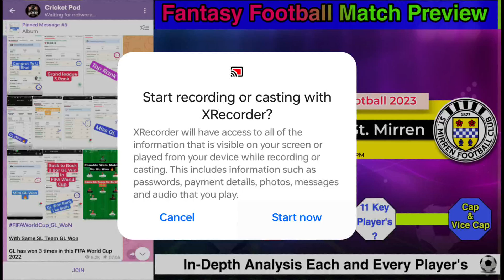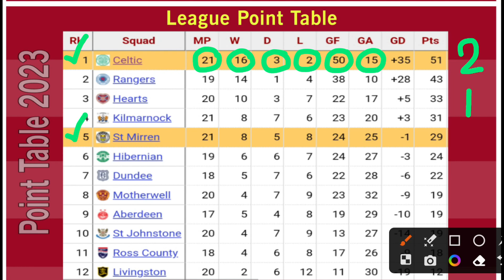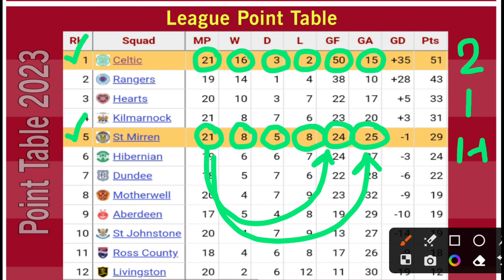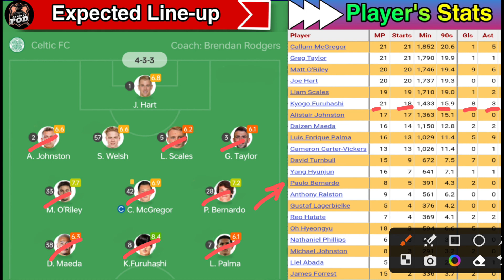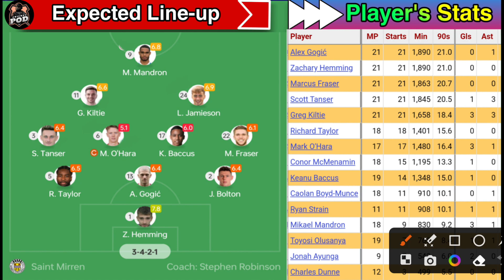MRR vs CEL Dream11 Football Team | St. Mirren vs Celtic Dream11 Prediction | 2024